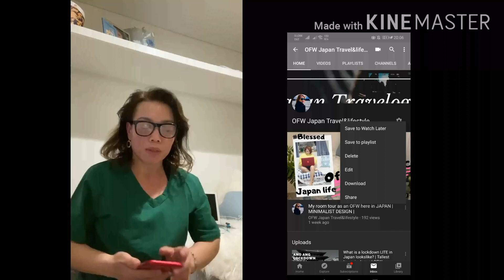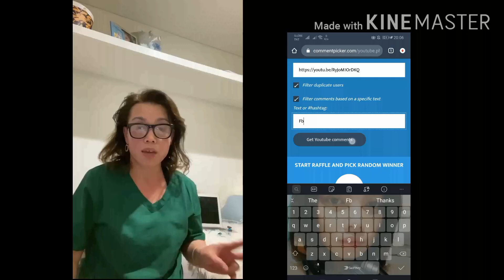100 pesos LOAD WINNERS | ANNOUNCEMENT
Hi guys so yesterday we raffled the lucky winners of 100pesos load as our giveaways. It was drawn via youtube comment picker. Congratulations to the winners!!